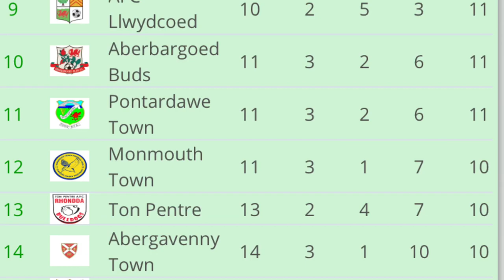S2-E22: Croesyceiliog vs Goytre AFC - Gwent local derby!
A visit to the lovely Woodland Road for what proved to be a goal filled evening!
A really good occasion in Welsh Football league division 1 and a great example of why Welsh domestic football is great